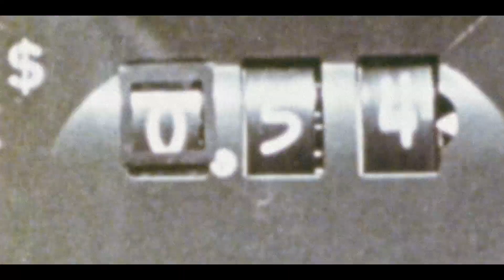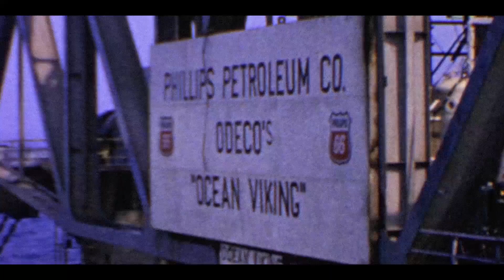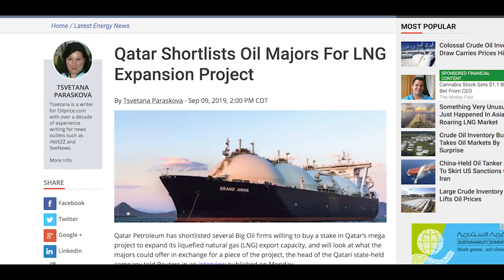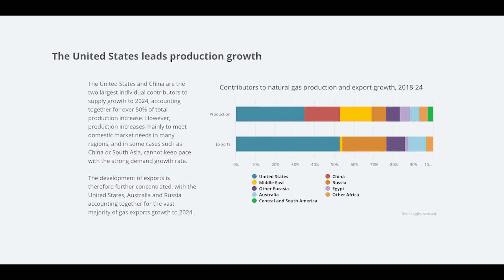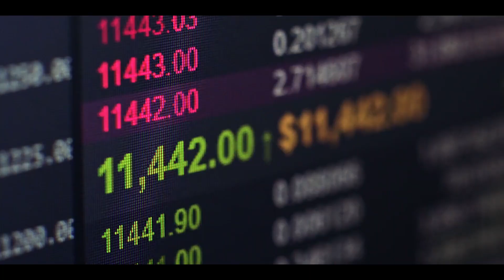LNG: An Evolution in Energy – Episode 2 of the CES Film Series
As the shale revolution continues, the development of markets for natural gas have exploded around the world. The technology and innovation that make this global market run are evolving every day, changing the way energy is bought and sold. This documentary examines the evolution of the LNG market and the role of natural gas as a fuel of the future.